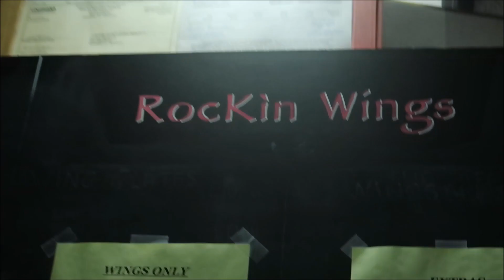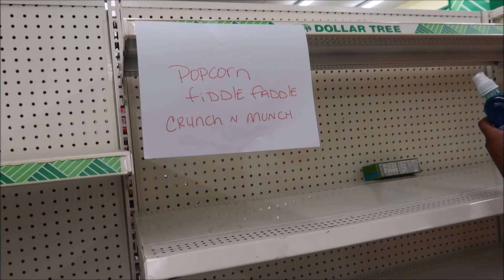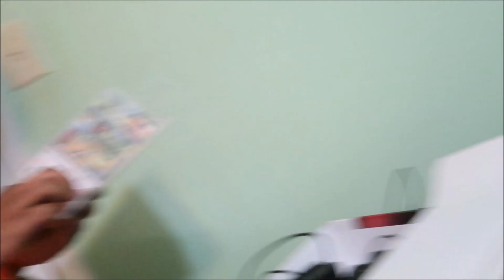FAREWELL HOMELESS MAN | BMVLOGS #12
mario odyasssss